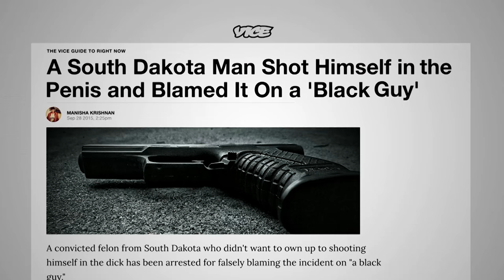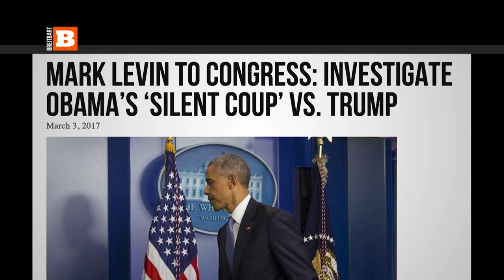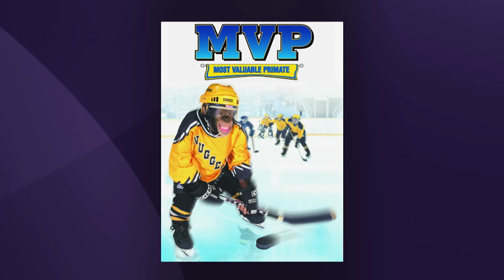That Was the Week that WTF | Full Frontal with Samantha Bee | TBS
A new cornerstone of the conservative platform: media whiplash for all Americans!